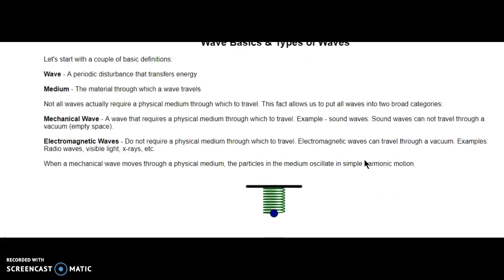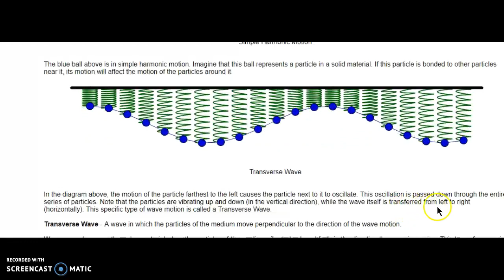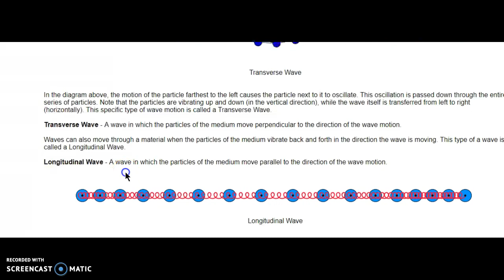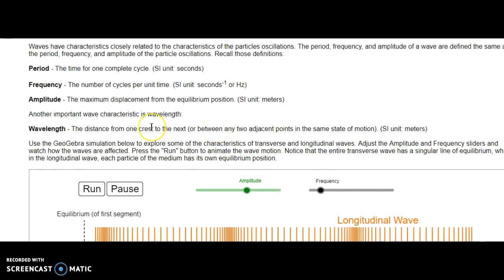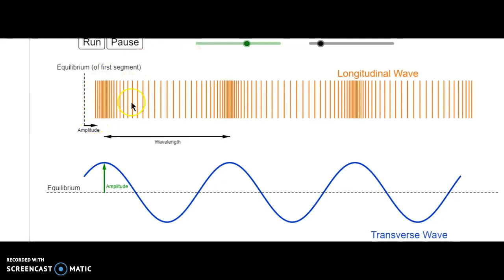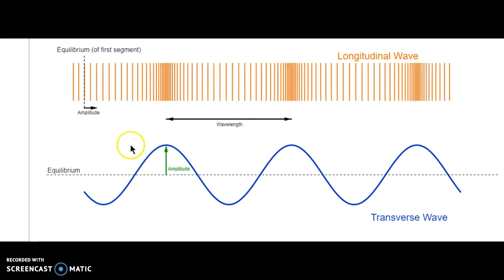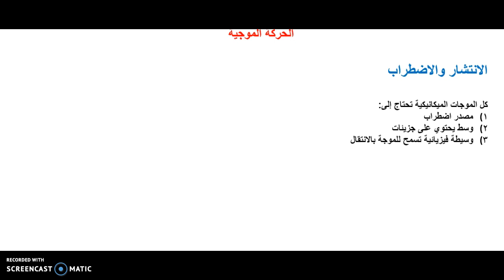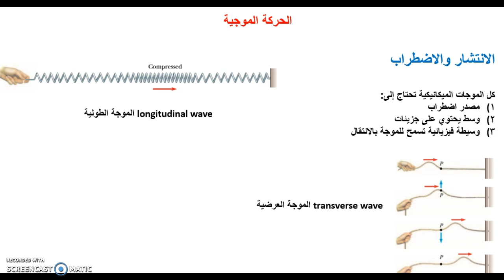الفيزياء الجامعية 3 - الاهتزازات والموجات - أسس الحركة الموجية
ندرس في هذا الفيديو عن معنى الحركات الموجية ومميزاتها، التردد والزمن الدوري والسعة، ندرس انواع الموجات بحسب الوسط
( ميكانيكية وكهرومغناطيسية)، ثم ندرس أنواع الموجات بحسب طريقة الانتقال (طولية ومستعرضة) ثم نعمم بعض النتائج